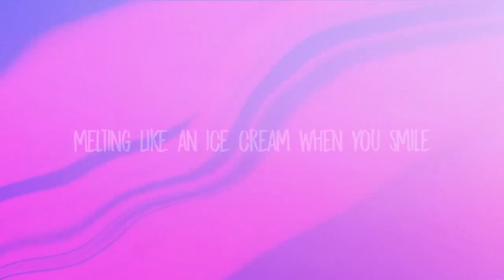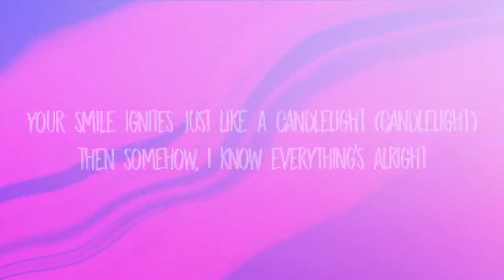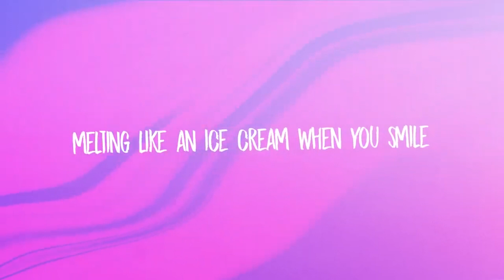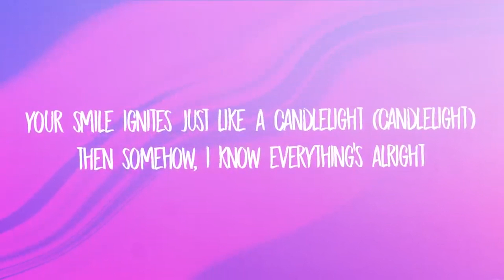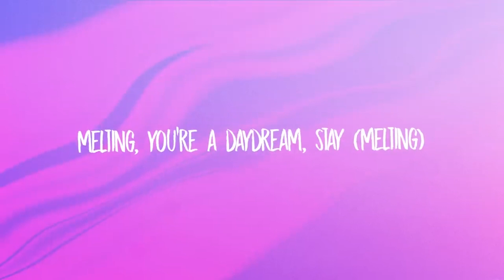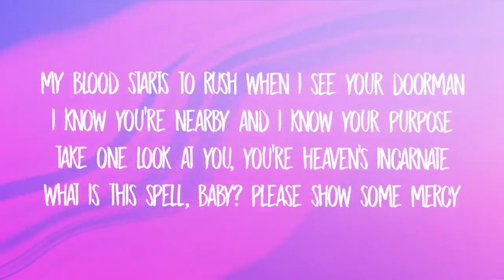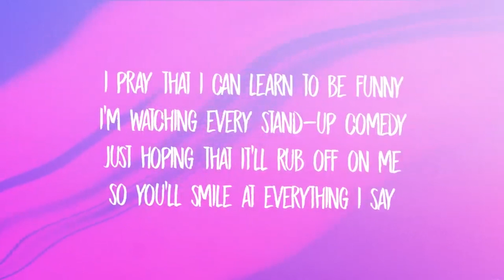Kali Uchis - Melting (Lyrics) | [1 Hour Version]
oh
oh
my blood starts to rush when i see your doorman
take one look at you, you're heaven's incarnate
what is this spell, baby? please show some mercy
melting, you're a daydream, stay a while
just hoping that it'll rub off on me

melting like an ice cream when you smile
melting, you're a daydream, stay (melting)